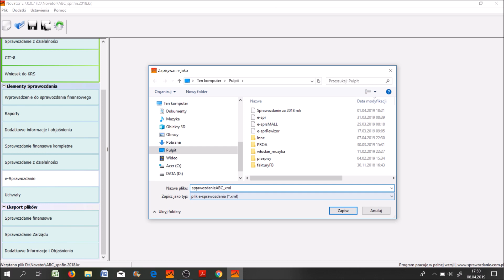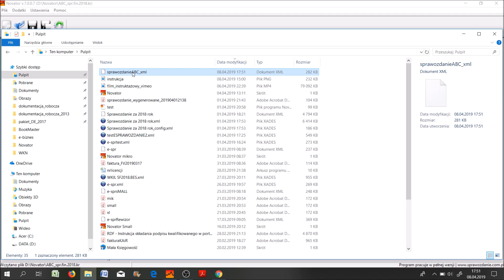film instruktażowy e-sprawozdanie w programie Novator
Dodatkowy film pokazujący zapisywanie sprawozdania w formacie XML - uzupełnienie do filmu na temat tworzenia i podpisywania e-sprawozdanie w programie Novator